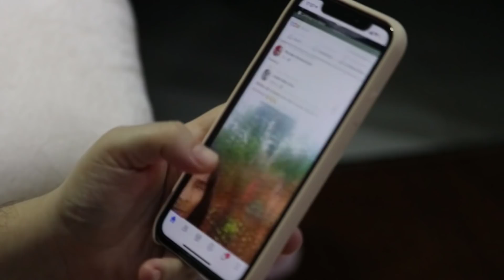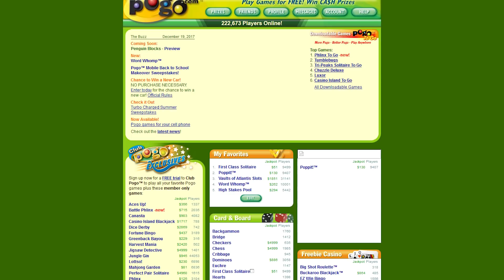Online-Fantasie wird tödlich 😳 | Der Fall „Talhotblonde“